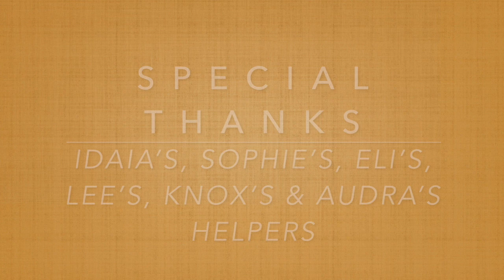Graduation: Pre-Teen Honors Students -- Idaia, Sophie, Eli, Lee, Knox & Audra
This is the Spring Term Graduation Ceremony for our Pre-Teen Honors students held on Monday, May 15, 2023.  The students participating are Idaia, Sophie, Eli, Lee, Knox & Audra.   Congratulations on earning your new rank!

At Graduation, our students begin by demonstrating a selection of the skills they learned to earn advancement to their next rank.  Then we formally present their new belt and certificate of rank.

Our Honors students are demonstrating the following skills:

1) Won-Hyo Hyung
2)  Scooping Inner Forearm Block
3) Front Snap Kick & Double Punch combo
4) 7-Strike Bo Kata
5)  AKATO Bo 1-Step #2
6)  Short Sword Sparring

Broadway Family Karate is located in Knoxville, Tennessee, USA.  Our school specializes in karate instruction for families. We offer karate classes for children, teens, and adults. Our focus is on the study and practice of the Korean-American tradition of karate, Taekwondo, as a means of personal development, mental and physical, for you and your family.